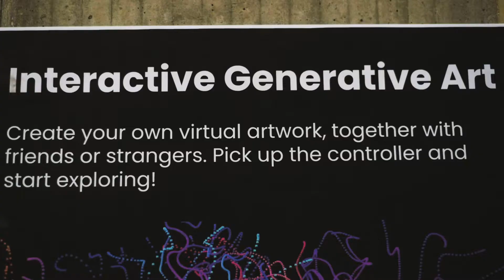Interactive Generative Art - Make virtual art in public spaces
Interactive Generative Art, my graduation prototype!
Robbe Nagel, Industrial Design, University of Technology Eindhoven

It has been a lot of fun developing this prototype, and I am happy to share it with you. Also, I have many more ideas on how to improve what it is now. The end goal? To realize a fully-fledged product to be placed in our public space!

To do this, I will need additional software, hardware, and materials to bring this project along. If you would like to see where I can bring this project next, feel free to support me through my IndieGoGo campaign:
Credits
Coach: Regina Bernhaupt
Video production: Vic Bomers (Viccnzz)